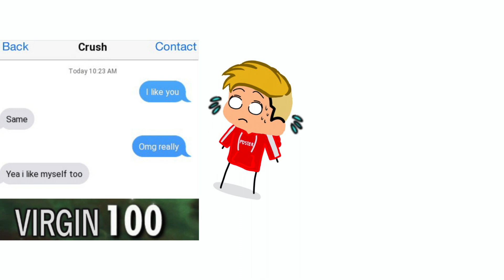Rejected Twice in 30 Minutes.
This video tells us the tragic story of how I was rejected twice in 30 minutes in NYC. I got rejected twice brutally in thirty minutes by two different girls- one on the NYC subway and the other was actually our hotel lobbyist, LMAO. But I still came out on top with a date for the night, so yeah I won lol. This video also contains some very questionable dating advice, which you probably should not take into consideration but then again you probably suck at dating. So yeah, it's worth a go right ;)
Oh and you may be questioning yourself like, Am I ugly? or why do girls suck? or why am I awful at dating?
Well this video will probably not help you with that as I am not a therapist, and I will be giving you awful dating advice! hahahahah GOOD LUCK.

If you enjoyed this video then please share it! I'm trying to reach as many people with my awful but hilarious dating woes. Word of mouth goes a long way! Thank you :)